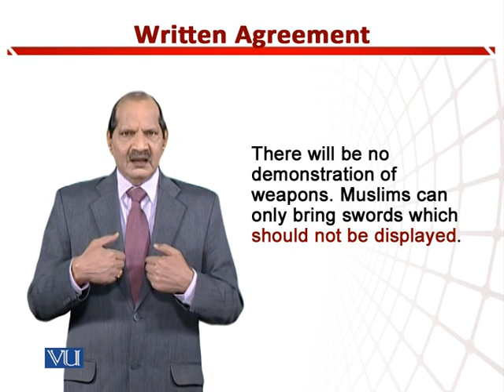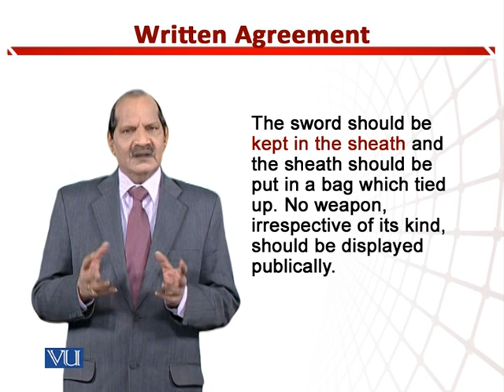Treaty of Hudabia: Written Agreement | Teaching of Social Studies & Islamiat in EYE| EDU306_Topic167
Topic167: Treaty of Hudabia - Written Agreement,
By Dr. Zafar Cheema